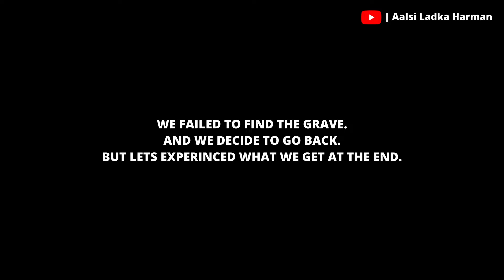Valley of flowers trek end point | most beautiful valley of uttrakhand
The Valley of Flowers Trek is a mesmerizing journey through the heart of the Himalayas, located in the Chamoli district of Uttarakhand, India. This trek is renowned for its breathtaking meadows, which burst into a riot of colors with a diverse array of alpine flowers during the monsoon season. Here’s a detailed description:

Overview
Region: Uttarakhand, India
Base Camp: Govindghat
Duration: 6 days
Altitude: 14,000 ft
Difficulty: Moderate
Best Season: July to September
Trek Highlights
Floral Paradise: The Valley of Flowers is a UNESCO World Heritage Site, famous for its vibrant meadows filled with flowers like Himalayan Balsam, Blue Poppy, Orchids, Geranium, Brahma Kamal, and Aconitum Balfourii1.
Scenic Beauty: The trek offers stunning views of snow-capped peaks, lush green landscapes, waterfalls, glaciers, and rivers like Pushpavati, Lakshman Ganga, and Bhuldhar Ganga1.
Spiritual Experience: The trek includes a visit to Hemkund Sahib, the world’s highest Gurudwara at an elevation of 14,100 ft, which is a significant pilgrimage site for Sikhs1.
Wildlife and Nature: The Valley of Flowers National Park is part of the Nanda Devi Biosphere Reserve, home to a variety of flora and fauna1.
Itinerary
Day 1: Drive from Rishikesh to Joshimath (250 km, 9-10 hours, 6,150 ft)
Day 2: Drive from Joshimath to Govindghat, then trek to Ghangaria (20 km drive, 9 km trek, 10,200 ft)
Day 3: Trek from Ghangaria to Valley of Flowers and back (10 km)
Day 4: Trek from Ghangaria to Hemkund Sahib and back (12 km, 14,100 ft)
Day 5: Trek from Ghangaria to Govindghat, then drive to Joshimath (9 km trek, 20 km drive)
Day 6: Drive from Joshimath to Rishikesh (250 km, 9-10 hours)
Preparation Tips
Fitness: Ensure you are in good physical condition as the trek involves moderate difficulty with long trekking days and steep ascents.
Gear: Pack appropriate trekking gear, including sturdy shoes, warm clothing, rain gear, and essentials like a first aid kit and water bottles.
Acclimatization: Spend a day or two at higher altitudes to acclimatize and avoid altitude sickness.
The Valley of Flowers Trek is perfect for those seeking a blend of adventure, natural beauty, and spiritual fulfillment. Whether you are a nature lover, a photography enthusiast, or a spiritual seeker, this trek offers an unforgettable experience.